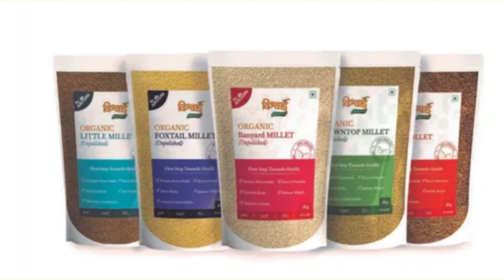होली स्पेशल मैलेट के स्वादिष्ट व्यंजन / HOLI SPECIAL MILLET RECIPES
In this video sharing two tasty healthy millet recipes
1. Goli idli of snwa millet ( सांवा की गोली इडली)
2. Foxtail millet tasty laddu ( कंगनी के स्वादिष्ट लड्डू )

In this video , I am going to about why
I have been trying to post a new video every alternate Saturday and will try to keep up with this pace.